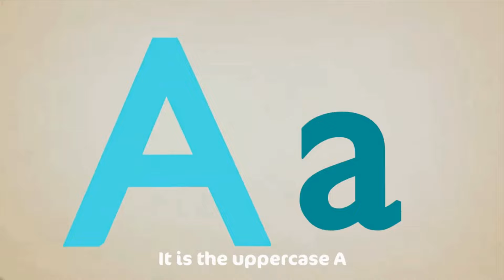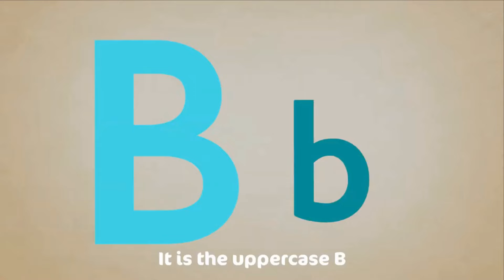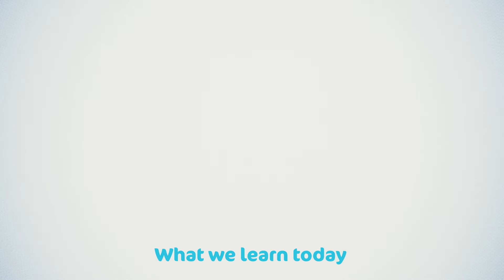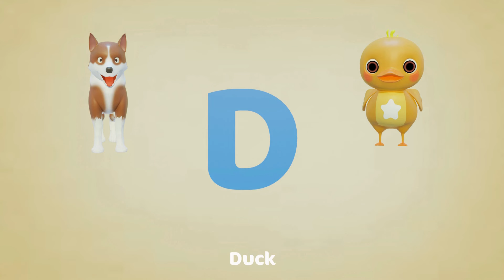Sing along Shapes Song - with lyrics (featuring Debbie Doo) - CoComo